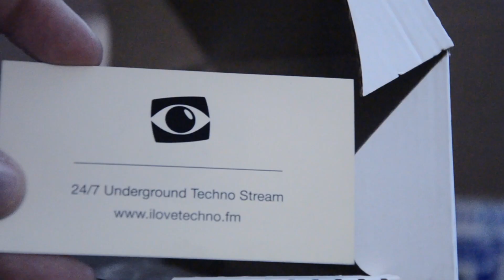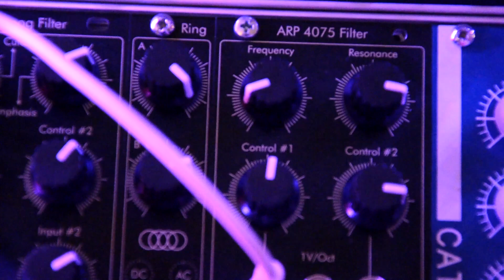OlllAudio-Minimoog Filter/ARP 4075 Filter - unboxing Eurorack modules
Today, the mail surprised us and provided an amazing delivery from OlllAudio Eurorack Modules straight from Saint Petersburg from Russia.
We are very happy because there were 4 amazing modules inside of which two of them are filters based on great vintage equipment and just one on Minimoog which is famous analog filter for modular synthesizers, the scheme was created in the 70s by Robert Arthur Moog, and the other one, filter based on ARP 4075 and this is a replica of the famous ARP Filter schematic with styroflex capacitors and main-chip which has been maked in 80-s. Both filters are provided for the creation of 'Very Fat specific sound', additionally there is one here module Ring modulation -At the heart of device is the strong transistor schematic which have maximum analogue sound ,and one multiple which of course, will always increase our eurorack system for multi conections and more combine modulation.
 we opened the package from OlllAudio Eurorack Modules and today we have a small movie showing these modules and a small filtering Filter based on the classic Minimoog from the 70s.
As you can see, the sound is fat, but it's the beginning, because it's a small unpacking with a sound demo. We have already checked the ARP 4075 Filter and it's definitely awesome.
OIIIAudio certainly has a strong and thick analog sound and only classic Vintage equipment.